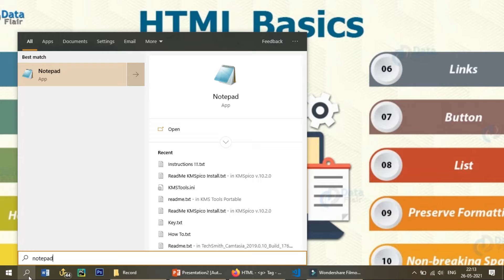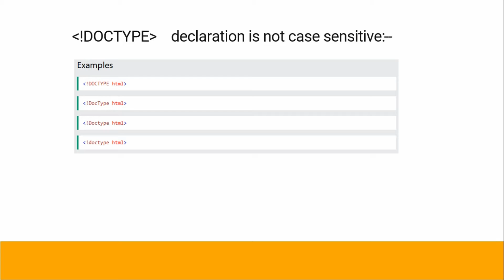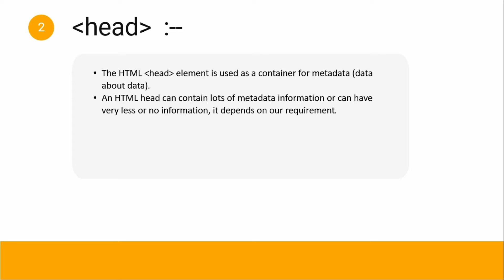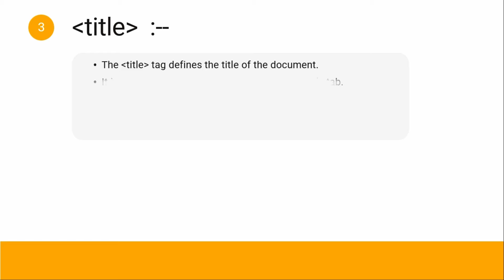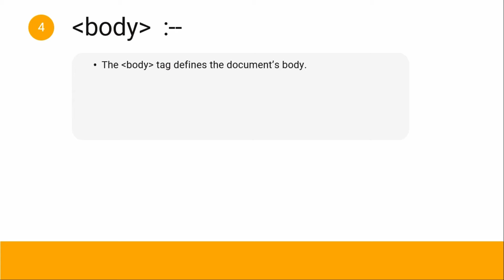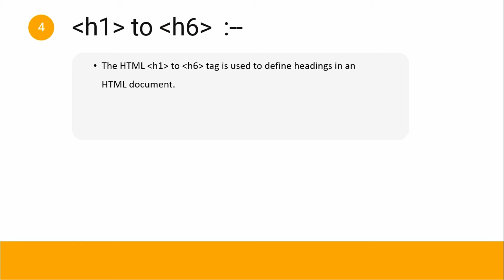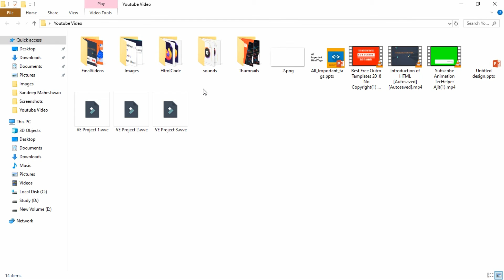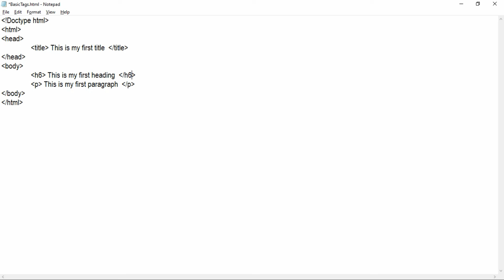Complete information About all Basic html Tags in Hindi 2021.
In this video you will know about all the  basic html tags information in depth.